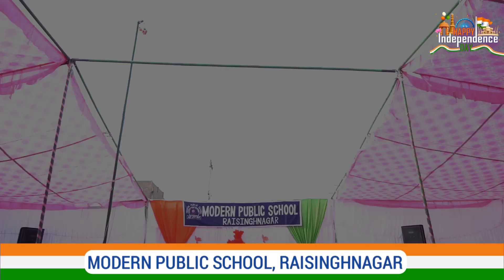Independence Day Glimpses | Modern Public School, Raisinghnagar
Independence Day Glimpses
Reflecting the spirit of patriotism and unity on this Independence Day, Modern Public School, Raisinghnagar remembered the moments of pride, joy, and togetherness and celebrated the freedom of our country with full enthusiasm.